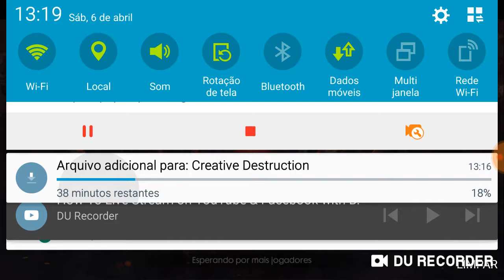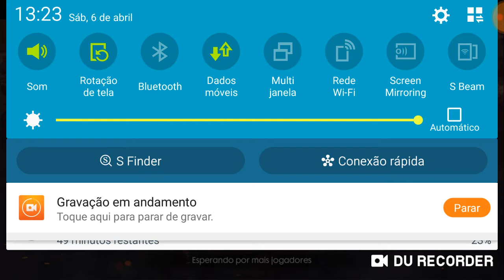A volta do huguinho gameplay